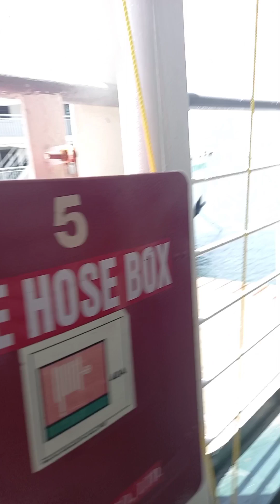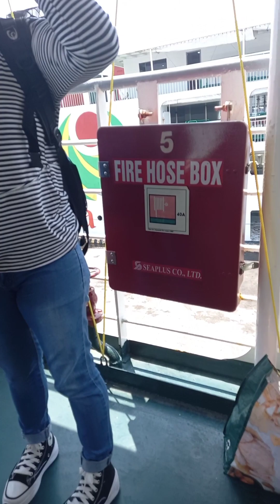Pier Talaw talaw Dalahican